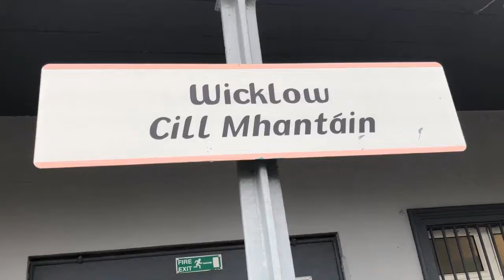Irish Rail ICR 22000 Class DMUs 22012 and 22025 at Wicklow (2/4/18)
In this video, we will see ICR 22000 Class DMUs 22012 and 22025 at Wicklow Station. Because today was Easter Monday a Sunday timetable was in place for this route. The two services were:
22012: 13:45 Connolly to Rosslare Europort
22025: 14:20 Rosslare Europort to Connolly